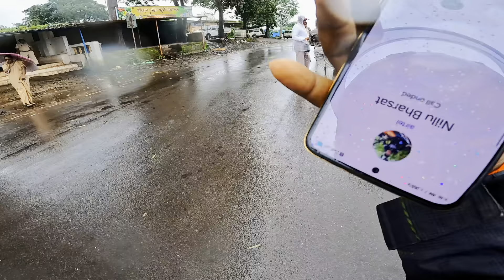Traffic Police ne Bike Black List Kar Di 😡| Seized Bikes 😭 Angry Police 👮😡